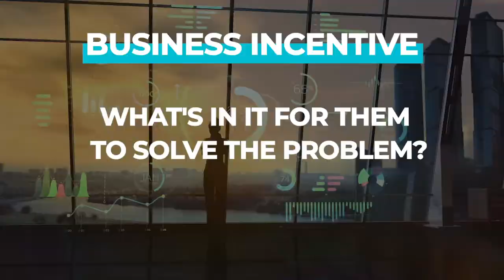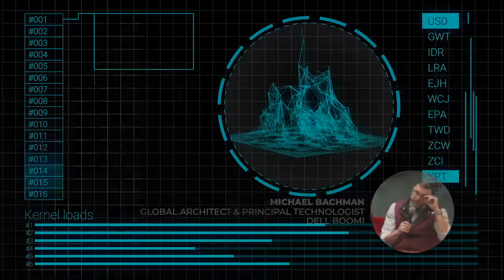From Plastic Pollution to Upcycling Economy | Odyssey 2020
How do we enable more corporations to utilize the global renewable plastics supply chain by ensuring social benefits for communities sourcing plastic from the ocean and beaches? Five selected teams will build new solutions to this challenge at Odyssey Momentum 2020, on November 13-15.

›› About Odyssey
Odyssey is a non-profit online incubator for multi-stakeholder collaboration that connects governmental, corporate, scientific, and nonprofit partners with anyone that can contribute to building open source solutions for complex 21st-century challenges.

The highlight of the program is Odyssey Momentum, the Online Mass Collaboration Arena opening once a year, to solve complex 21st-century challenges.